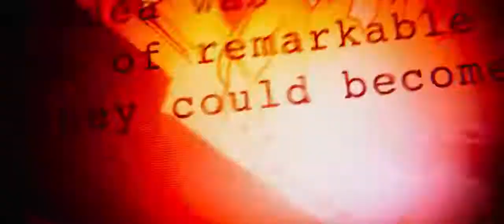avengers infinity war official trailer in tamil